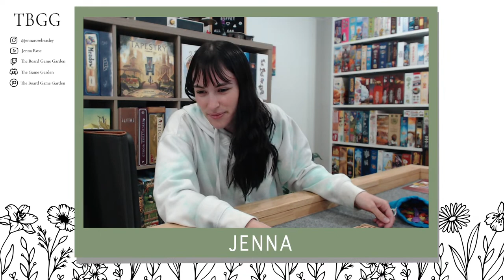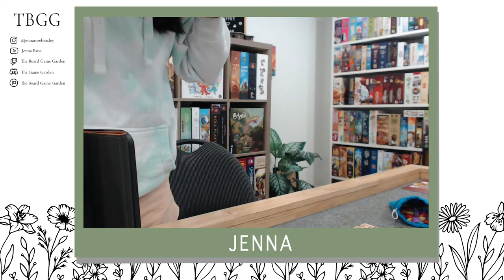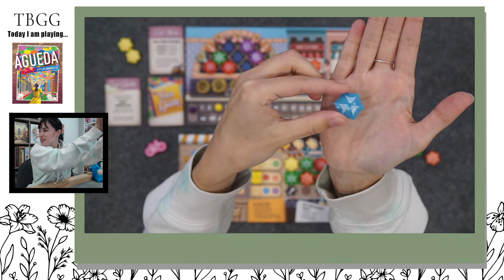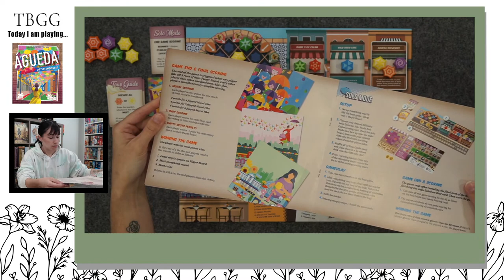Let's Play... Agueda City Of Umbrellas | Live Playthrough